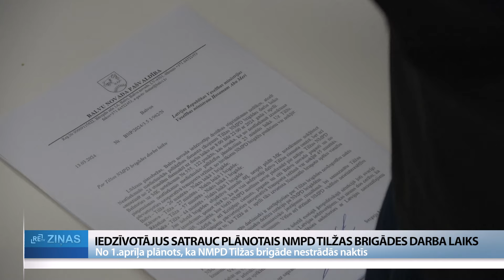ReTV: “Tas ir pilnīgi absurds.” Tilžā NMPD brigāde nestrādās naktī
No 1. aprīļa Neatliekamās medicīniskās palīdzības dienesta (NMPD) Tilžas brigāde Balvu novadā strādās no plkst. 8.00 rītā līdz 22.00 vakarā. Šobrīd brigāde darbojas 24 stundu diennaktī režīmā. Vietējie iedzīvotāji un arī pašvaldība pauž satraukumu par plānoto darba laika samazināšanu. Viņi savākuši vairāk nekā tūkstoš parakstu, uzrakstījuši vēstuli gan veselības ministram, gan Saeimas Sociālo un darba lietu komisijai, arī NMPD direktorei Lienei Cipulei, tāpat arī pašvaldība no savas puses sagatavojusi vēstuli veselības ministram.

Parakstu vākšanas iniciators Andrejs Martuzāns rāda, ka kopā savākti 1003 trīs vietējo iedzīvotāju paraksti, paužot satraukumu, ka Tilžā NMPD brigāde nestrādās naktī. “Drošības jautājums tomēr, cilvēki grib justies droši. Neviens jau arī īpaši nepaskaidro – kāpēc. Vienkārši atkal kā skolu reformā, tā arī šajā reformā matemātiksi paņēmām un nomazinām.”

Lūdzot pierobežas, Balvu novada iedzīvotāju drošības stiprināšanas nolūkos atcelt NMPD rīkojumu, vakar, kad veselības ministrs Hosams Abu Meri viesojās Latgalē, Balvu novada domes priekšsēdētājs Sergejs Maksimovs viņam nodeva pašvaldības sagatavoto vēstuli.

Maksimovs: “Šobrīd lūdzam ministram to rīkojumu atcelt, aizbildinoties, ka šobrīd netiks nodrošinātas Ministru kabineta minimālās prasības, kas ir nokļūt 25 minūtēs, jo liela daļa teritorijas paliktu nepārklāta. Šobrīd runājam par pierobežu un riskiem.”

Savā vēstulē pašvaldība norāda, ka Tilžai tuvākais neatliekamās medicīniskās palīdzības punkts ir Balvos, pa dienu tur ir divas brigādes, nakts laikā – viena. Neoperatīvā transporta režīmā tas ir 26 minūšu attālumā, viena brigāde nakts laikā ir arī Kārsavā, kas ir 27 minūtes, arī Rēzeknē, kas jau ir 57 minūšu attālumā, un Viļakā – 44 minūšu attālumā. Balvu novada domes priekssēdētājs vēl apelē, ka no 1.aprīļa Tilžā tiks izvietota Nacionālo bruņoto spēku vienība 100 karavīru sastāvā.

NMPD informē, ka Tilžas iedzīvotājiem nevajadzētu satraukties, palīdzība tāpat kā līdz šim tiks nodrošināta arī nakts stundās. “Dienests strādā pēc principa, ka uz izsaukumiem dienā un naktīs tiks nosūtīta izsaukuma vietai tuvākā brigāde. Mēs nestrādājam pēc noteikta reģionālā principa. Mums brigādes nav piesaistītas kādai venai noteiktai administratīvai teritorijai. Jau šobrīd Tilžas apkārtnē lielu daļu no izsaukumiem naktīs veica brigādes no citiem netālu esošajiem un arī attāliem lokalizācijas punktiem, jo, piemēram, pati Tilžas brigāde nebija uz vietas, bet bija izsaukumā, nogādā pacientu slimnīcā, kas dažreiz aizņem vairākas stundas,” saka NMPD Brigāžu atbalsta centra vadītājs Dmitrijs Sergejevs.

Dienestā piebilst, Tilžas brigāde dienā dodas vidēji uz vienu izsaukumu, bet naktī pie pacientiem brauc vidēji vienu reizi divās trīs dienās. Dienests brigāžu tīklu pārskata regulāri un veic darba organizācijas izmaiņas, līdz ar to kopš 2018. gada tas ļāvis dienestam izveidot sešas papildu brigādes un atvērt deviņus jaunus brigāžu punktus, kas visi izvietoti tieši reģionos, kur līdz šim bija sarežģīti nodrošināt ātru ierašanos. Sergejevs: “Piemēram, līdz ar šīm izmaiņām Tilžas darba laikā tiks arī stiprināts netālu esošais Sinoles punkts, kur līdz šim tuvāko brigāžu savlaicīgu ierašanos pie pacientiem kritiskos izsaukumos varam nodrošināt tikai 45% gadījumu. Salīdzinājumā –Tilžas pagastam mēs savlaicīgi ieradāmies 92,5% gadījumos, Vectilžas pagastam 96,4% gadījumu, blakus esošajos pagastos dienests izpilda Ministru kabineta noteikumu prasības par operatīvu ierašanos pie pacienta neatliekamu izsaukumu laikā.”

Jāpiebilst, ka Balvu novada pašvaldība savā vēstulē arī norāda, ja citu NMPD brigāžu darbinieki ir norūpējušies par Tilžas brigādes noslogotību nakts laikā, var rosināt brigāžu darbinieku dežūru rotāciju pa brigādēm. Pašvaldība ir arī gatava iesaistīties saimniecisko jautājumu risināšanā, lai samazinātu Tilžas brigāžu saimnieciskos izdevumus. NMPD gan norāda, pārskatot brigāžu darba laikus, mērķis nav taupīt finansējumu, bet gan to izmantot efektīvāk.

Foto: NMPD